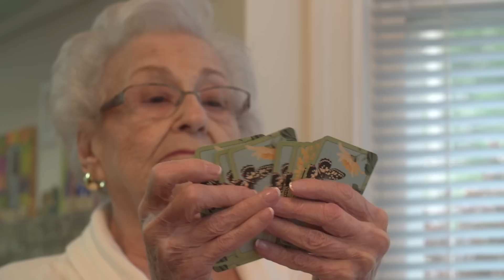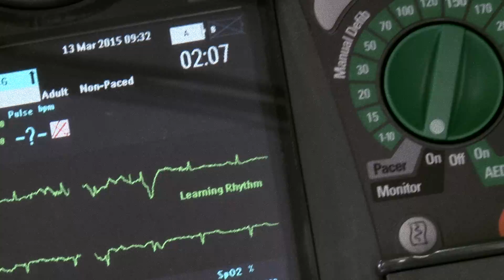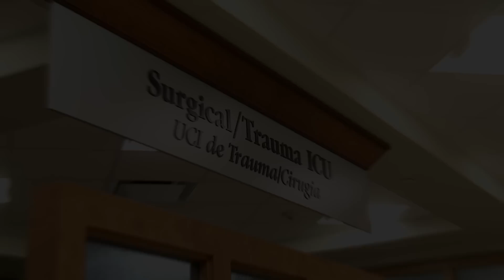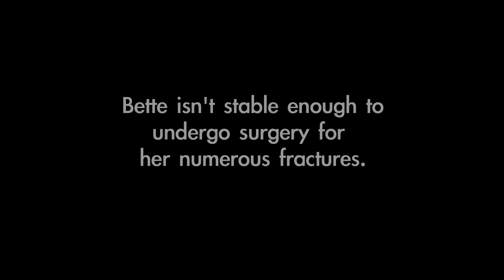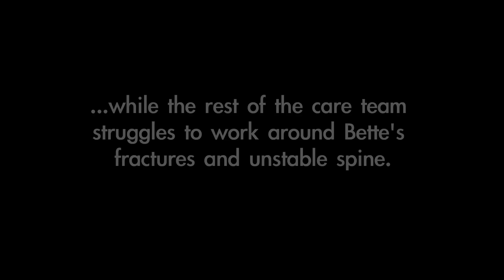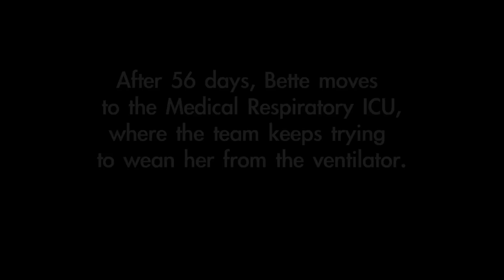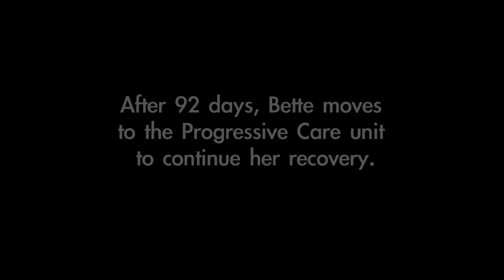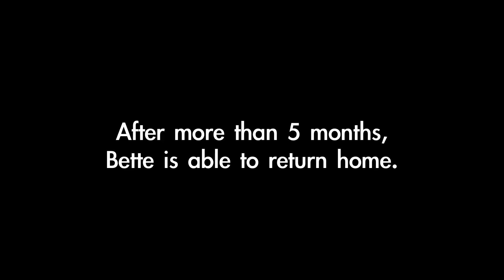The Bette Wallerstein Story